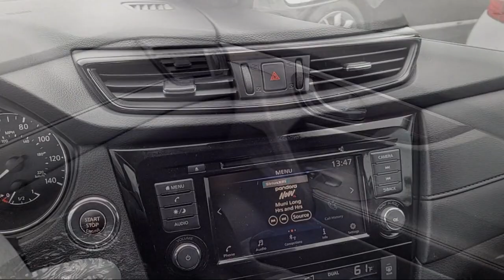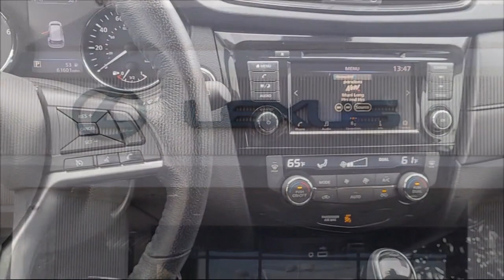2019 Nissan Rogue Roseville Sacramento Rocklin Folsom El Dorado Hills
2019 Nissan Rogue Stock Number: KC702446DP Vin:5N1AT2MV6KC702446.